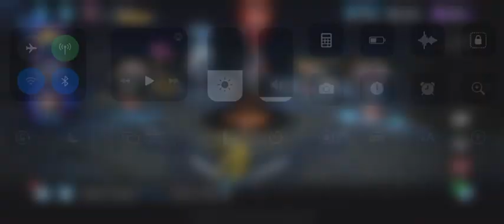Raids: Bee Dotm, Barricade, and wheeljack team